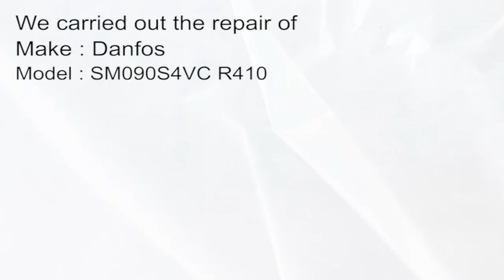Danfos SM090S4VC R410 Controller